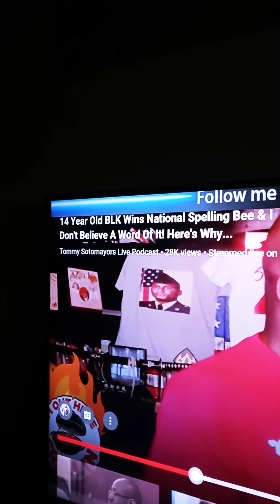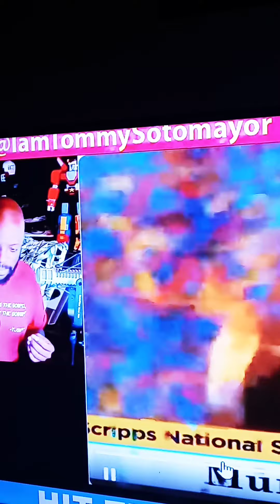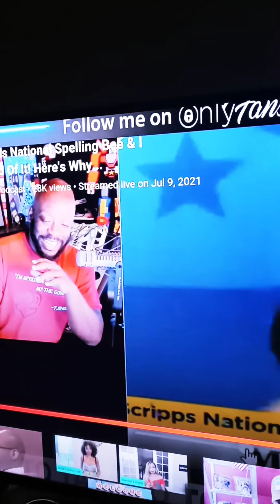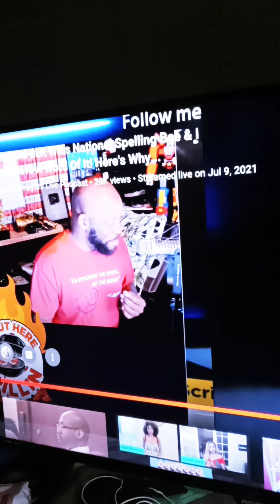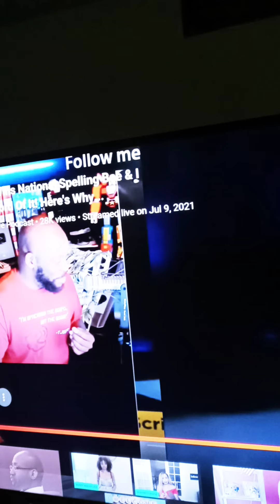TOMMY SOTOMAYOR WORT HOG BIG MAD OVER 14 YEAR OLD SPELLING B WINNER